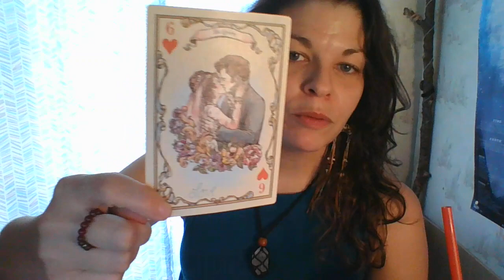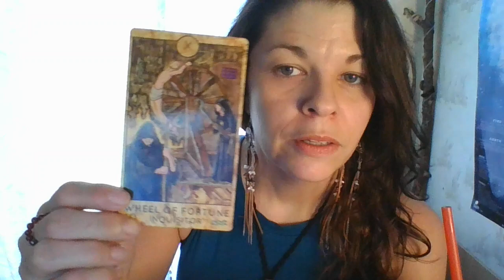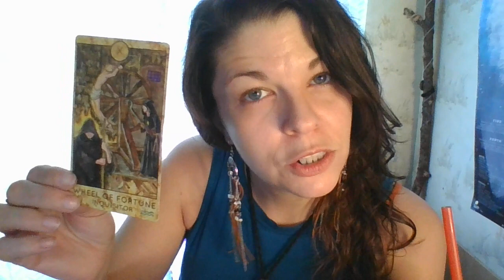Libra Weekly Horoscope 9/25 - 10/01/23